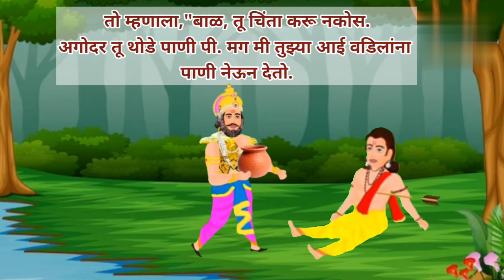श्रावण बाळ | Marathi Story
श्रावण बाळ
मराठी कथा
मराठी गोष्ट
वर्ग तिसरा
वर्ग ३ रा
विषय मराठी
संगीता मराठी

Class 3
Sangeeta Marathi
CBSE
cbse
Sravan Bal